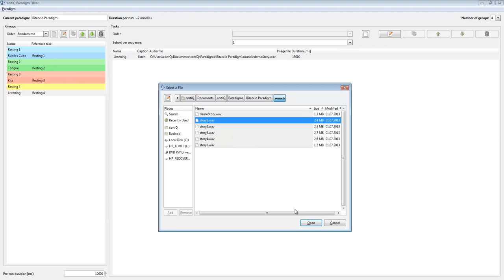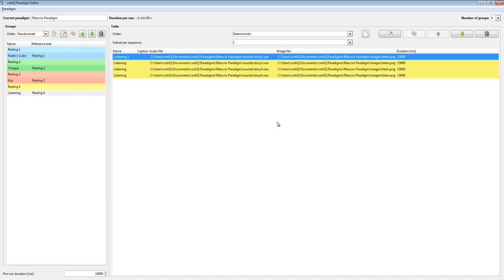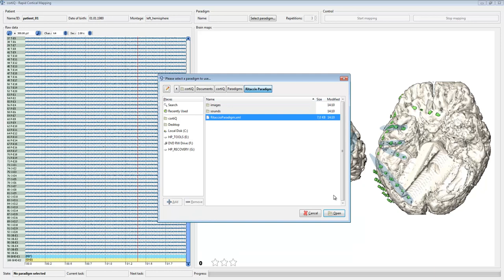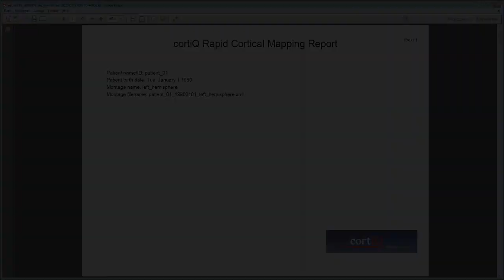cortiQ - rapid cortical mapping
cortiQ is a system for rapid functional mapping of the cortex.
It uses the electrocorticogram (ECoG).

Some highlights:

o reduce risk for patients
o reduce hospital time and costs
o generate a personalized functional map of the cerebral cortex in high detail
o can be operated at the patient's bedside
o optimize surgical procedures
o optimize electrical cortical stimulation (ECS) mapping
o minimize the burden for the patient